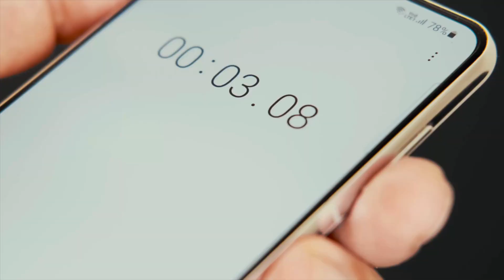Législatives 2024 : les enjeux dans la 5e circonscription des Yvelines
La 5e circonscription des Yvelines comprend le canton de Sartrouville ainsi que les communes de Montesson et du Vésinet. Depuis 2017, la députée sortante est Yaël Braun-Pivet, membre du parti Renaissance et de la coalition Ensemble pour la République. Elle a également occupé le poste de présidente de l’Assemblée nationale jusqu'à la dissolution.